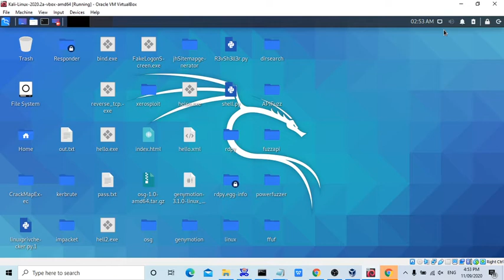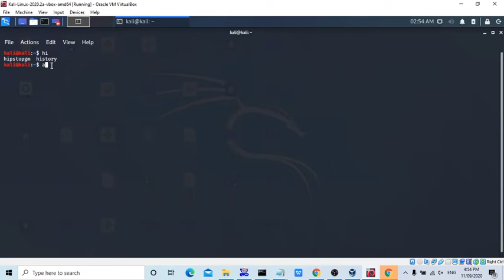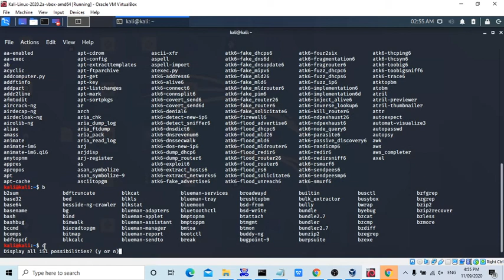6 finding commands Kali Linux Beginner Tutorial | Vulnhub Tutorial | HTB Tutorial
Kali Linux Beginner to advanced level tutorial to complete all the vulnhub challenges and htb challenges easily